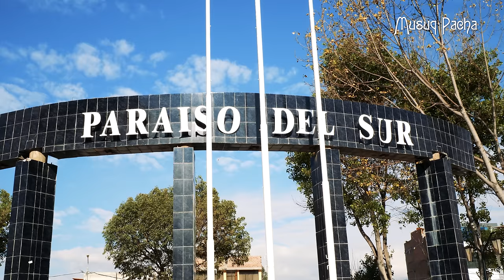Descubra los secretos de los PANES ARTESANALES: elaborados en hornos tradicionales | DOCUMENTAL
La alimentación basada en lo que se produce de manera artesanal, poco a poco, está desapareciendo y hoy conoceremos a los últimos hombres que elaboran los más ricos panes en un horno de ladrillo y barro. Acompáñenos en este encuentro con panaderos peculiares des distrito de Sapallanga - Huancayo